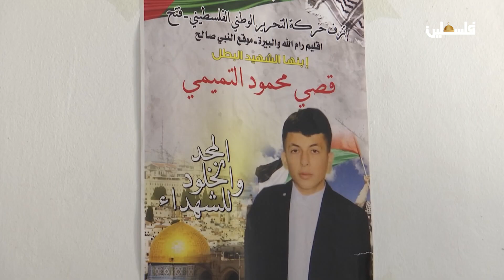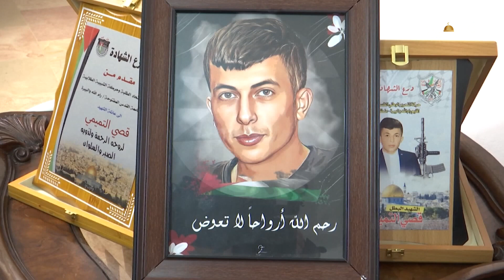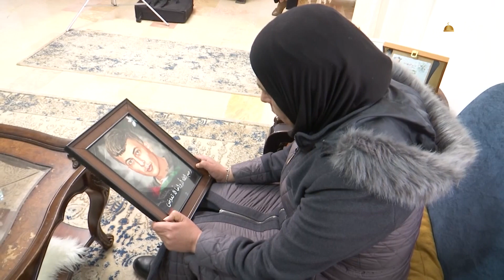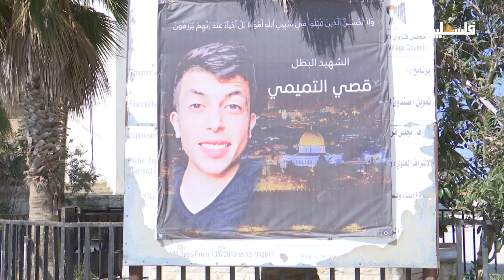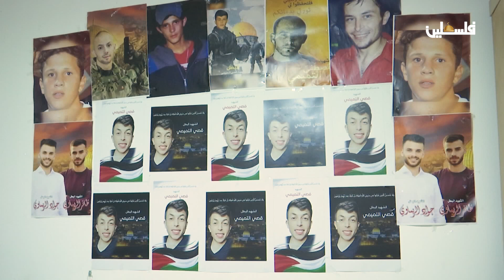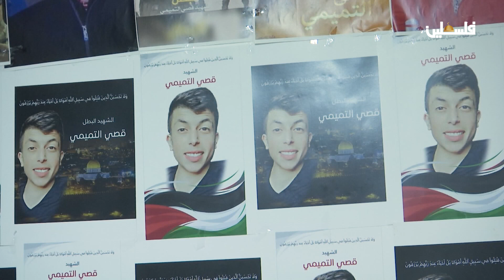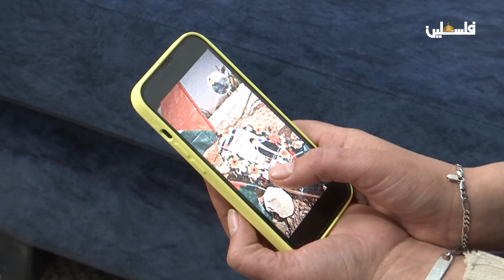عائلة قصي التميمي تستذكر قصة استشهاد نجلها في برنامج بيوت الشهداء